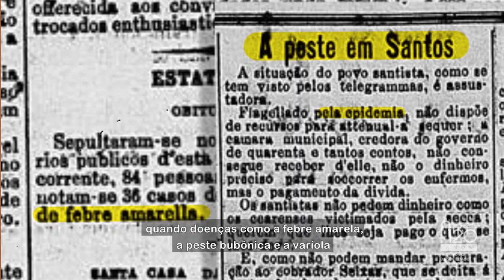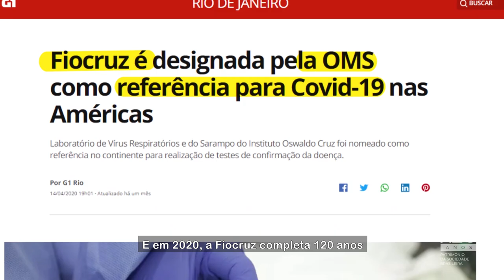Combatendo Epidemias: Fiocruz 120 Anos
A Fiocruz foi criada há 120 anos atrás para produzir soros e vacinas contra a peste bubônica, doença que na época assolava a população brasileira. E, assim como em 1900, hoje a Fundação é uma das das instituições que está na linha de frente do combate à pandemia que atinge o país, a Covid-19.

Com o empenho de seus profissionais e apoio da população brasileira, a Fundação Oswaldo Cruz reforça mais uma vez seu papel de referência em ciência e tecnologia, sem jamais deixar de lado seus princípios na luta por um Sistema Único de Saúde acessível e de qualidade e sem esquecer seu papel em defesa da vida.